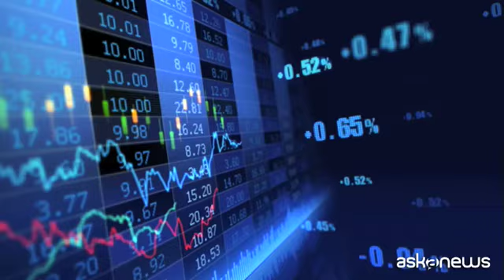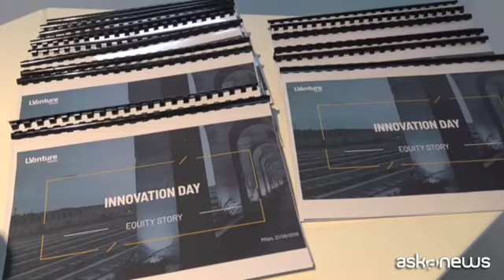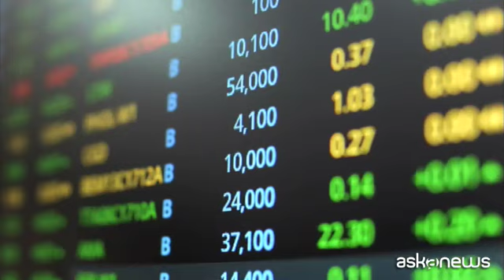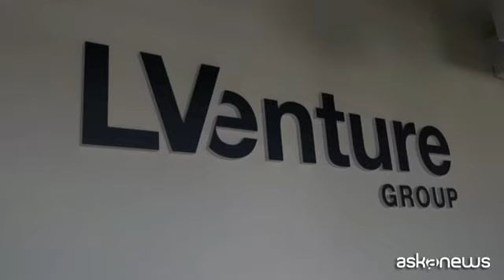Venture capital, Capello: gap Italia-UE può essere opportunità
Milano, 21 giu. (askanews) - Il venture capital rappresenta una vera e propria linfa vitale per l'industria del domani. Lo sanno bene all'estero, soprattutto in Paesi come la Gran Bretagna e l'Irlanda dove l'investimento in start up è un motore di crescita e sviluppo. L'Italia, invece, in questo senso è ancora indietro e fatica a dare impulsi positivi all'ecosistema delle start up e dell'innovazione. Eppure questo ritardo può diventare una opportunità. Come spiega Luigi Capello amministratore delegato di LVenture Group intervenuto nell'ambito dell'Innovation day al Milano Luiss Hub:
"Il mercato del venture capital oggi in Italia è arretrato rispetto agli altri Paesi europei ed è ovvio che dobbiamo fare molto per recuperare questo gap. Lo consideriamo comunque una grande opportunità perchè questo significa che i prezzi delle nostre startup sono molto interessanti. Per questo dobbiamo continuare a investire sempre di più nel venture capital perchè è capitale etico che serve allo sviluppo economico del Paese per dare lavoro ai giovani e a creare l'industria del futuro".
Perchè l'industria del futuro decolli è necessario che il pubblico giochi la sua parte e contribuisca ad accelerare questo processo. Qualcosa è stato fatto nell'ultima legge di bilancio con l'introduzione del Fondo nazionale per l'innovazione, pensato per aiutare le start up a cercare capitali di rischio. Ma serve concretezza per dare seguito ai buoni propositi:
"Sono stati fatti numerosi interventi legislativi ed è chiaro che questi interventi devono essere eseguiti, e su questo manca un po' di execution. Tra gli altri ricordo la partenza del fondo nazionale per l'innovazione previsto nella finanziaria: sono passati diversi mesi ci aspettiamo un po' più di concretezza, che questo parta. Questi soldi sono fondamentali, succede in tutti gli altri Paesi europei che ci siano dei fondi nazionali che coinvestano con gli operatori di venture capital. Per cui ci aspettiamo che questo parta presto e dia boost al sistema".
In questo panorama LVenture Group, che investe in startup digitali ad elevato potenziale di crescita, si pone come primario interlocutore per l'innovazione industriale, operando nelle fasi iniziali del venture capital, nel cosiddetto mercato seed, quando l'idea d'impresa è ancora in fase sperimentale:
"Il mercato seed del venture capital ha due elementi: uno che il venture capital è tra le asset class più redditizie nel lungo termine tra le diverse attività finanziarie. Secondo l'asset class del seed è quella più redditizia, noi ci collochiamo in quella fascia lì. Siamo quelli che vanno tipo cani da tartufo a cercare idee, talenti per portarli sul mercato mettendo soldi impegno, risorse per creare nuove imprese e nuova industria del domani".
Nel piano industriale al 2022, recentemente presentato, LVenture Group ha previsto un totale di 30 milioni di investimenti con un utile positivo su tutto il periodo e un aumento di capitale per un massimo di 8 milioni nel 2019 finalizzato proprio a potenziare le proprie attività.
"Abbiamo due punti molto interessanti: uno è il fatturato che nel 2019 atteso è intorno ai 5 milioni, abbiamo un mol in pareggio, un utile positivo. Il nostro portafoglio sta andando molto bene e contiamo di superare i dati che abbiamo dato di bilancio. Questa è la nostra scommessa. Abbiamo tante startup che stanno incrementando di valore, sempre più investitori si affacciano per cui siamo veramente molto soddisfatti".
In prospettiva LVenture Group punta a spingere le proprie start up sui mercati internazionali anche attraverso alleanze con investitori e acceleratori consentendo alle giovani imprese di trovare i fondi necessari per scalare in fretta il mercato.